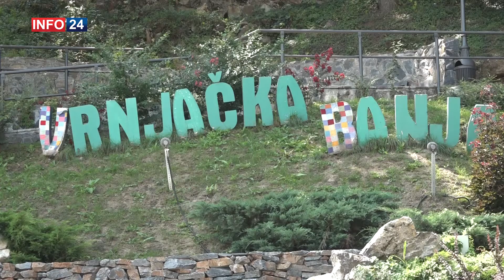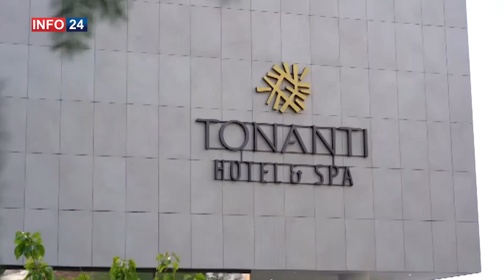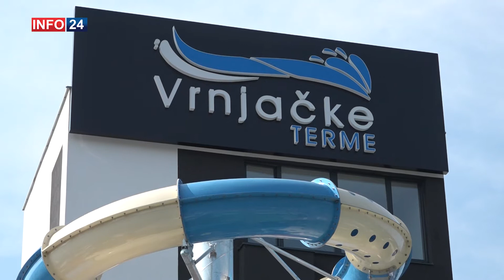Paralela / Vrnjačka Banja / 12.10.2020. / Info 24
Emisija Paralela emitovana 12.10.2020. na TV Studio B, TV Info 24 i TV Super Sat.